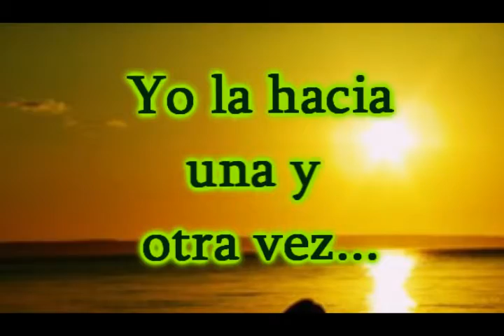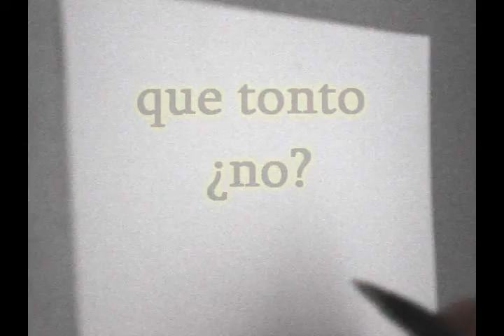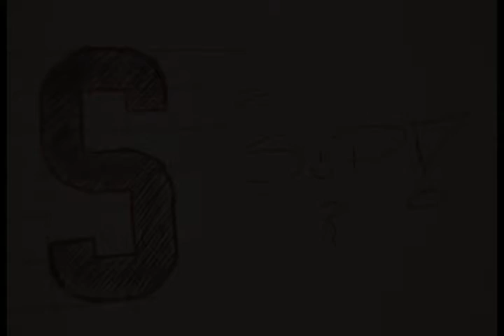S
para "S"